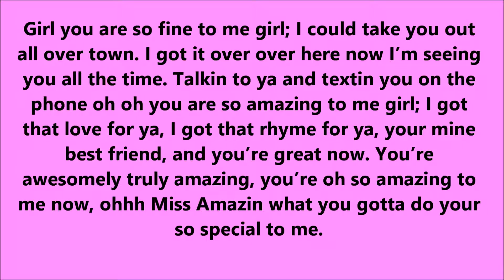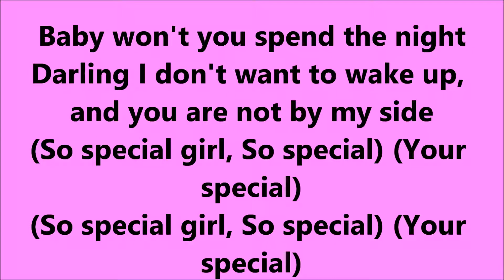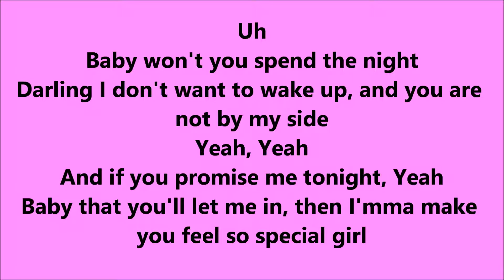Poncho - Your Special with the lyrics ft. John Legend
On behalf of Digital Records, Dawg Productions, Power Music INC., and WGE (The World Global Express), this is Poncho's "Your Special single featuring "John Legend" off of my 2nd studio album called "One Last Stand. Enjoy and keep blazin.